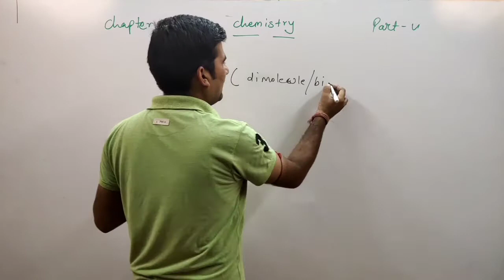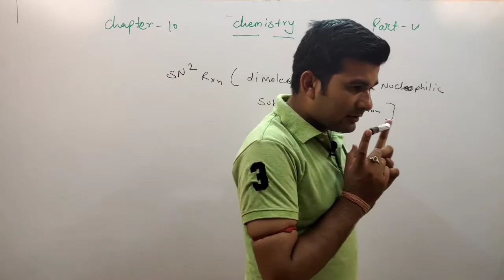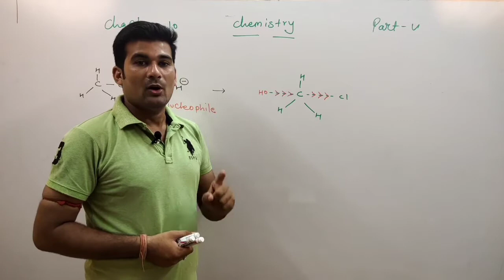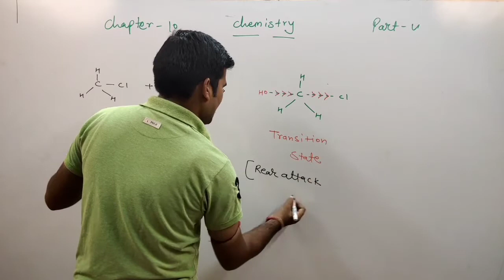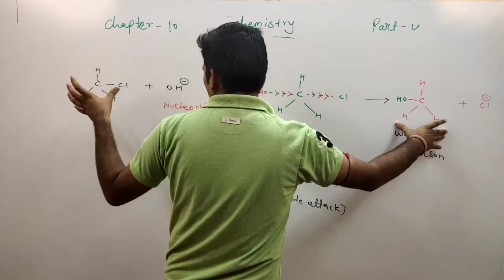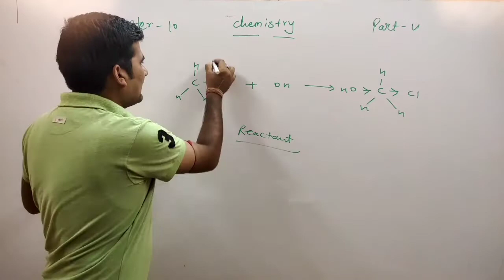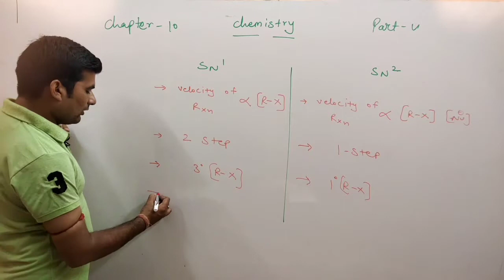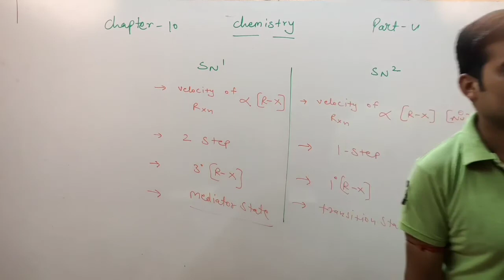Class 12 ChemistryOrganic chapter 10 Halogens Derivatives Ravi Sharma RBSE NCERT CBSE Part 5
Ravi Sir